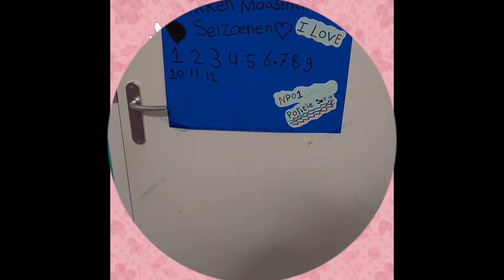roomtour juli 2020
En ik ben vandaag 22 juli 2020 jaar ik ben 22 geworden🥳🥳😘

voor de mensen het niet weten het zijn geen echte baby's
maar reborns (levensechte babypoppen)

mijn naam op instagram is thijs_bram_fientje dat is mijn account voor mijn reborns

 Ik ben de mama van Thijs en Bram en Fientje Eefje.

En ik ga video's maken van mijn reborns ik laat van alles zien.

ik ga van alles doen met mijn rebons

Ik probeer op vrijdag een video online te zetten om 14:00

Ik wil niet in beeld vanwege privacy .

Ik maak deze video's voor iedereen die het leuk vind.

Ik ben jennefer 22 jaar

Wanneer ben ik jarig? ik ben jarig op 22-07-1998

wanneer zij de reborns geboren?
Thijs is op 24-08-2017 geboren.
Bram is op 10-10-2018 geboren.
Fientje is op 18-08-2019 geboren.
Eefje is op 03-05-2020 geboren.